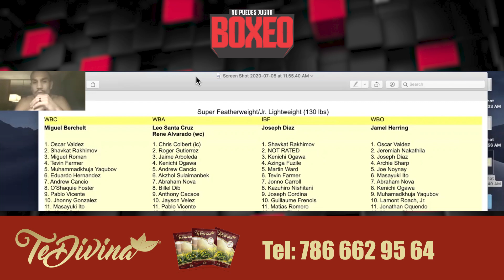¡Tarde o temprano Herring me va a tener que enfrentar!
Andy “El Tiburón” Vences habla de su combate en Vegas y le lanza reto a Jamell Herring por el cetro de las 130 libras de la OMB.

Aquí puedes comprar las camisetas y sudaderas oficiales de No Puedes Jugar Boxeo